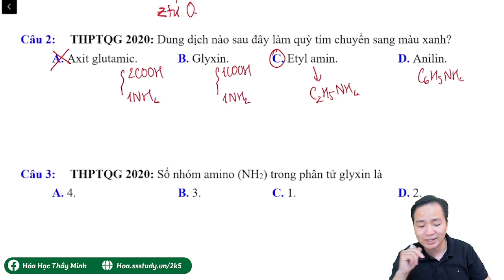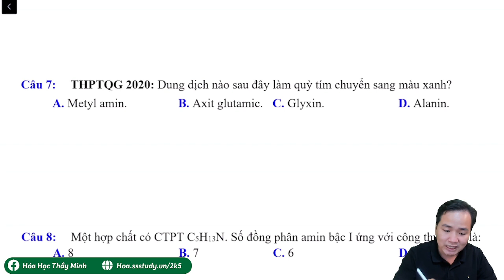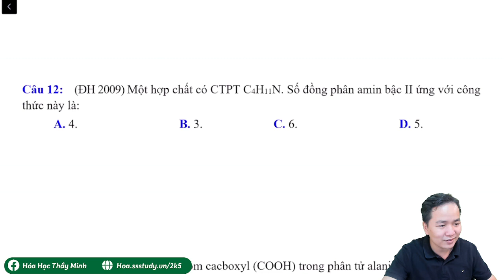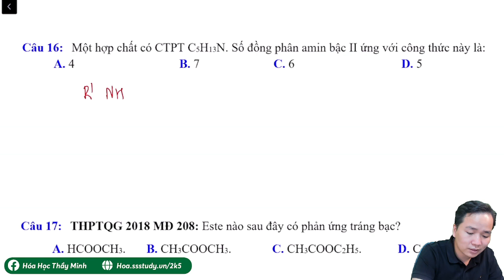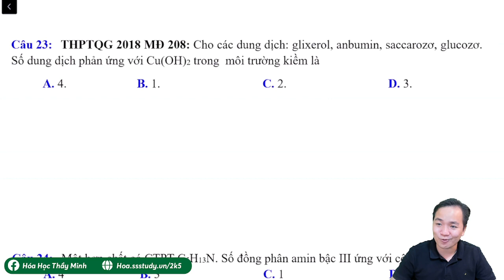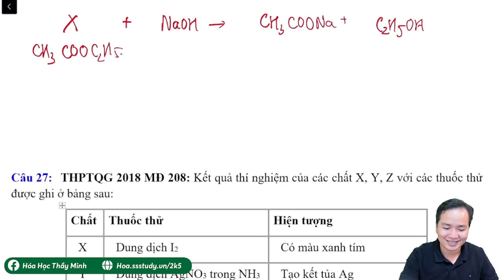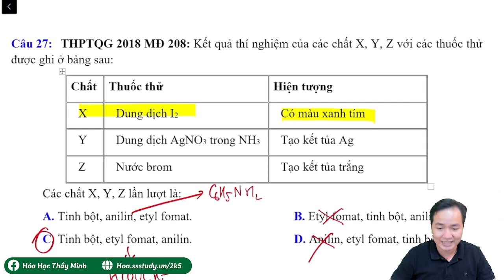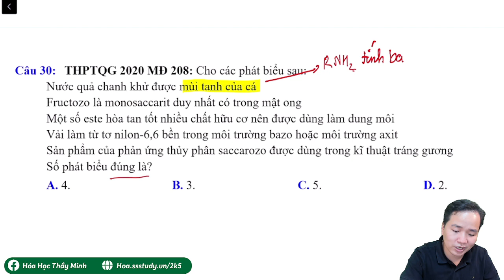[ HÓA 12 ] GIẢI ĐỀ THI GIỮA HK 1 đề 04 chi tiết nhất